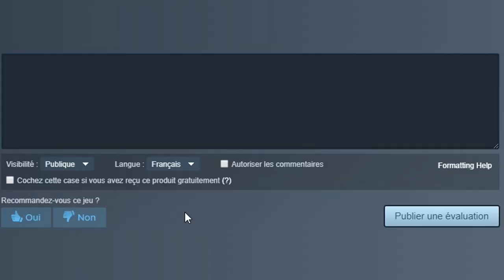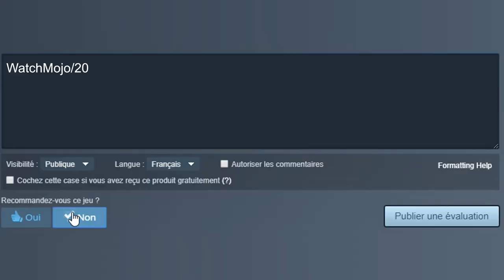J'aime... : YouTube Rewind 2019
ça fait longtemps que je n'ai pas fait ce genre de vidéo, en tout cas plus que faire un diaporama à la sauce de Watch Mojo.

Voilà.